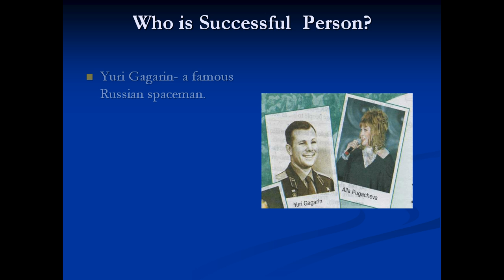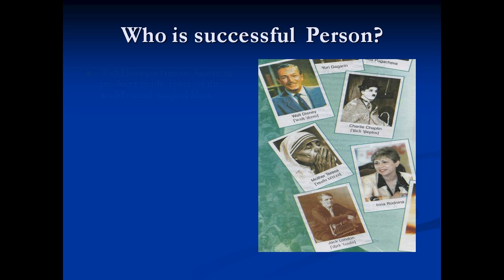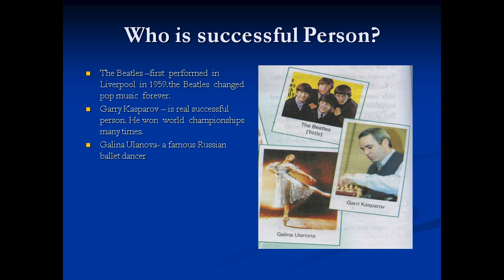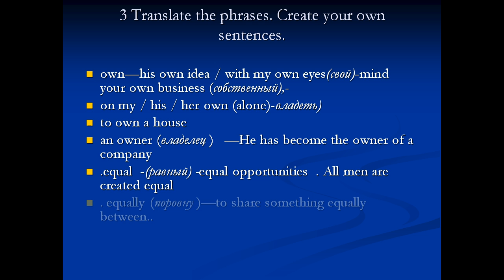Презентация Famous and Successful Person